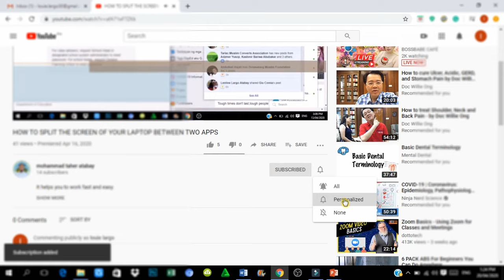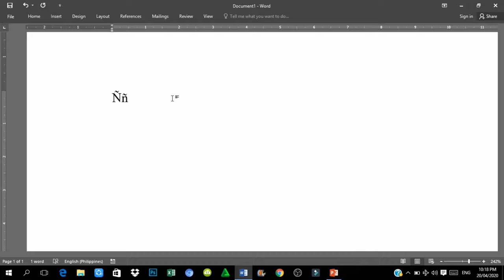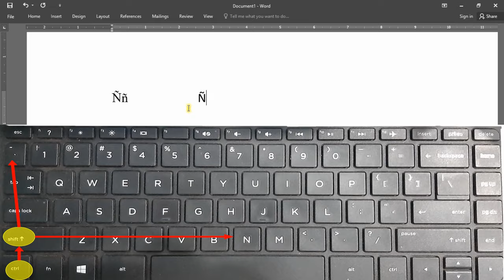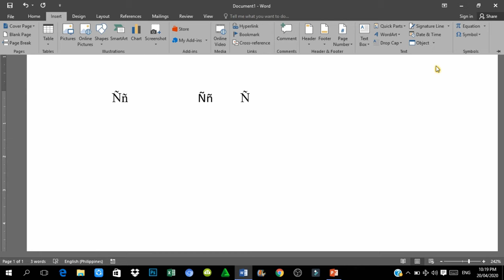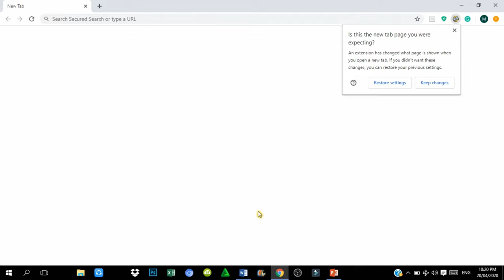3 WAYS TO TYPE A LETTER Ññ IN YOUR KEYBOARD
Fast and easy to type a letter Ññ in your keyboard.